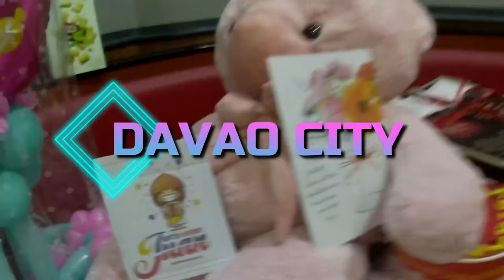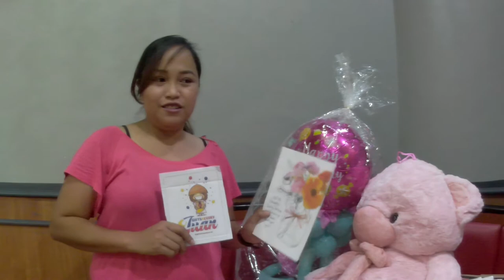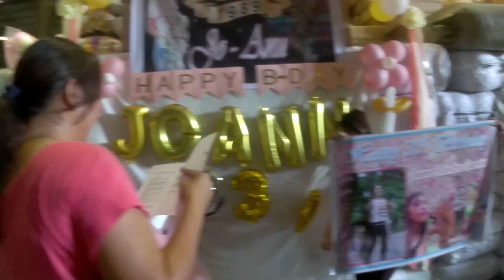Gifts and words of love from Rammej Almacin Skull Bongo ❤🎁